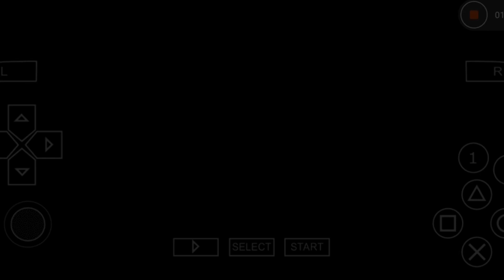DBZ TTT MOD | All New Characters Attacks & Transformations | BT-3 Texture [DOWNLOAD]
𝘼𝙗𝙤𝙪𝙩 𝙑𝙞𝙙𝙚𝙤 :

Hello Guys , This Video Is all about latest DBZ ttt BT-3 Texture MOD .It is till now Best DBZ TTT Mod with all New Fusion& Characters/Look of DBZ Heroes.New Attacks & Many More WATCH VIDEO TILL END !

⚜️ 𝙈𝙊𝘿 :
1️⃣ All DBZ Super/Heroes/ GT Characters
2️⃣ New Characters
3️⃣ New Model Character
4️⃣ BT-3 Texture
5️⃣ New MoveSet
6️⃣ New Transformation
7️⃣ Jiren Fusion Special
8️⃣ Anime War Char inc.

{ All Characters Unlocked }

♥️More Credits :

TheJulioDroids
Nacho Boom
KMS Mods
Chriss Studio mods
Nando mods
TatoGam Mods
Sakura
Shadow Wolf BT3
The Black modder
Santy TTT
Modder Nook TTT
Minato Gamer
thedexer modder
HEROED PRO
isaki
Gohan zs
Z GAMER
game over dbz
Chris modder
jorge modder
evil pro
alex Rdz
ALEX GARCI
leonandroid16TTT
ARX MOD
Diego Modder
Alwa Games
ZetroNix1997
Ricardo Landaez
ZENTOR (RK)
Leyder Mods
Hunteraa
KMS Mods
AI ALV
Metal God
Danii Mods
alex ortega
modder albeto
Modder z
JNS MODS
Goku Black
Dbs videos
Kevin senpai
Mademwestar
SDBH MODZ
HIRO Z
Alan semi Tex BT3
Ultiate Z
Bryan Cadeño
JULIO MODDER Z
Kevin Sempai
Pipe game
Bryan Cedeño
Daniflow
Natsu
Iyura
Kms Mods
SDBH MODZ
TEX MODS
mademewstars
LK MODDER